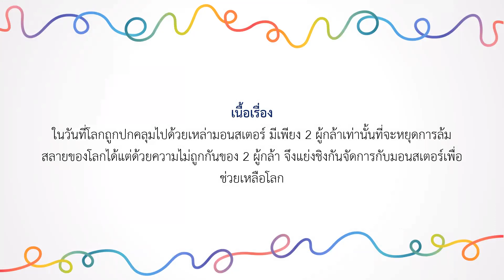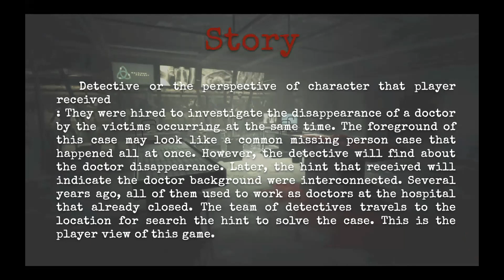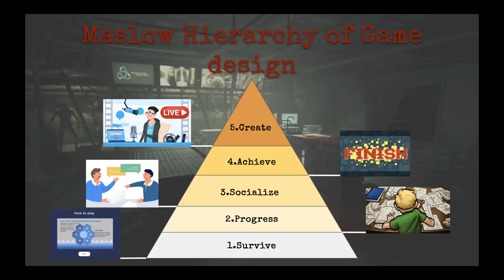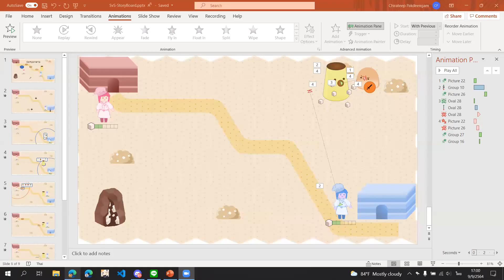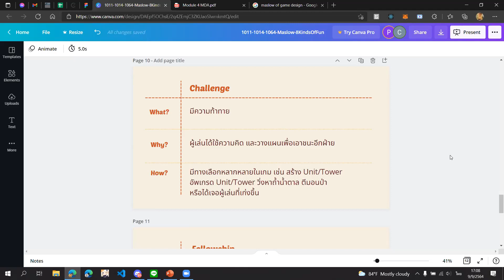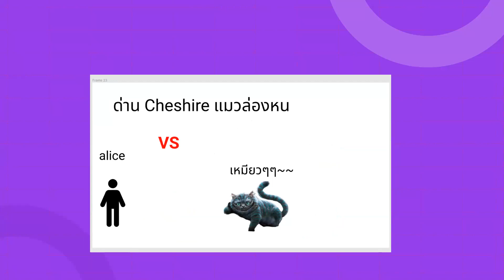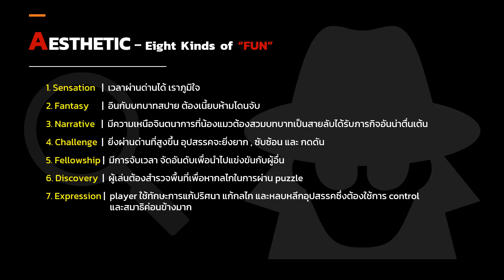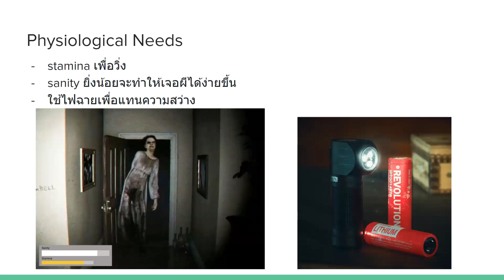[2021-CPE467] Game Project Presentation # 2 EP.2 [Maslow] 09 SEP 2021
[2021-CPE467] Game Design and Development
Maslow Hierarchy of Game Design
Game Project Presentation # 2 EP.2 09 SEP 2021